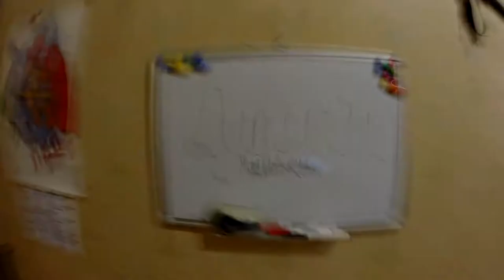Как мы с Андреем пишем диплом [Выпуск 1]